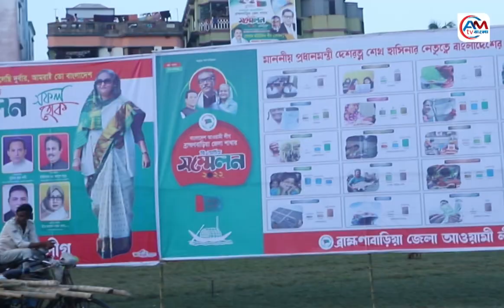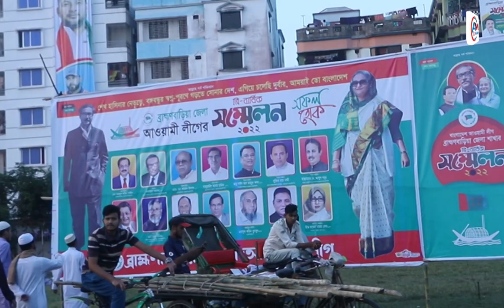আজ ব্রাহ্মণবাড়িয়ায় আওয়ামী লীগের সম্মেলন উৎসবের রূপে সেজেছে